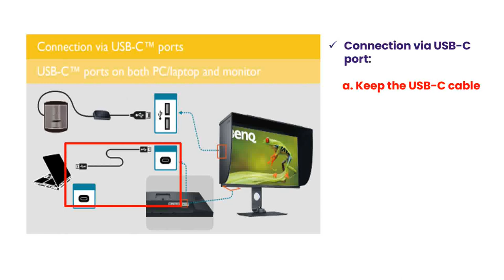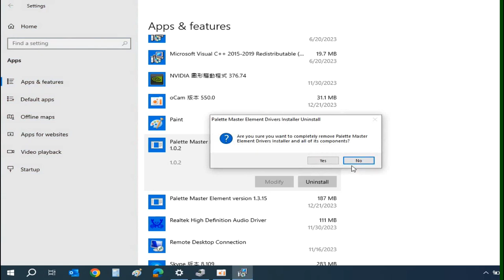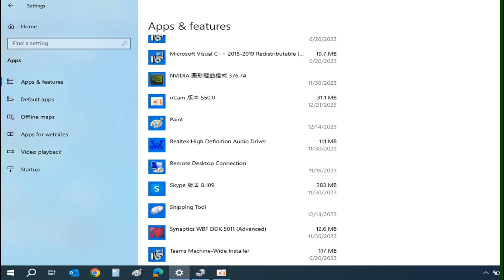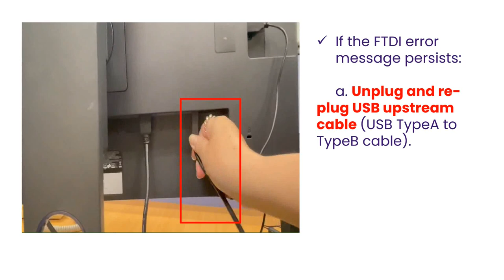[BenQ FAQ] LCD monitor_How to fix FTDI driver error message when opening the PME software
How to fix FTDI driver error message when opening the PME software?
Please Turn On subtitles(captions) to watch the video.